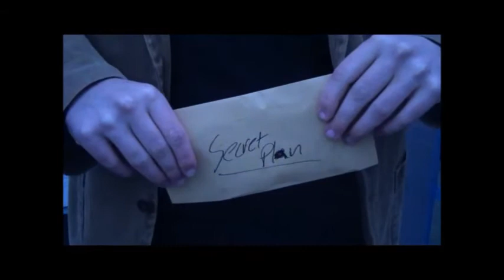AN DECEIVE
This short film to tells Agent Felix was sent to deceive an DC was stolen by criminals!